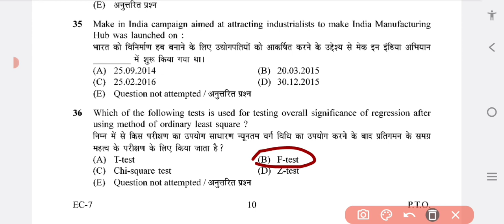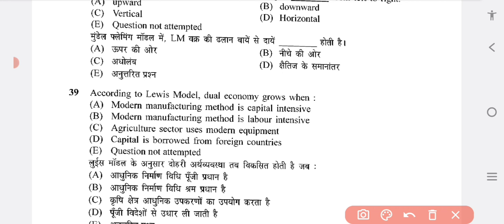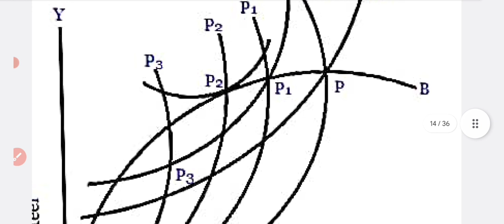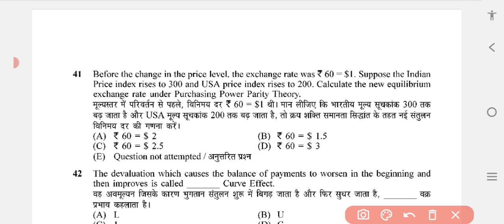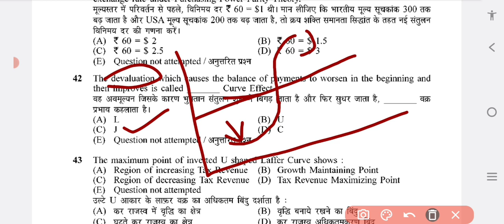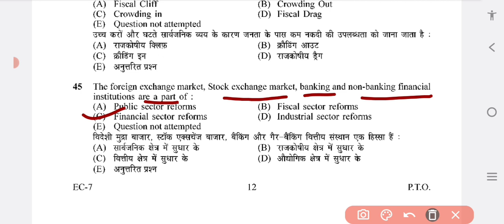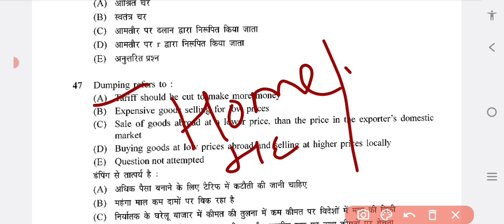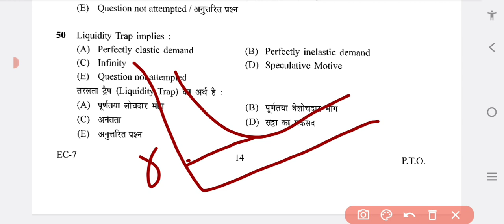Solution of HPSC PGT ECONOMICS QUESTION paper part -3